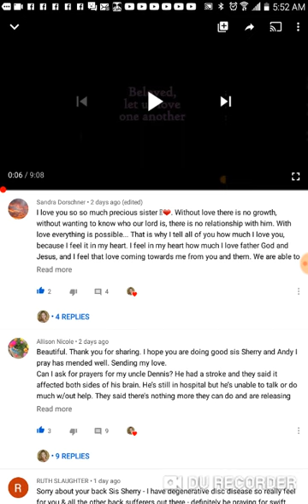ASKING FOR PRAYERS FOR ALLISON'S UNCLE DENNIS AND CALVIN , WE LOVE YOU VERY MUCH !!!